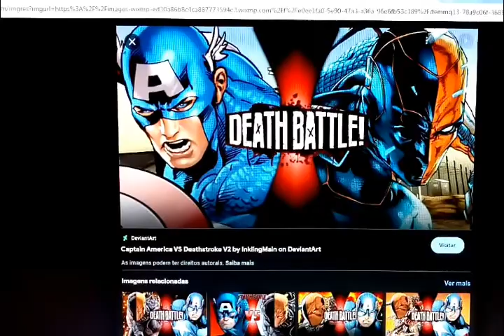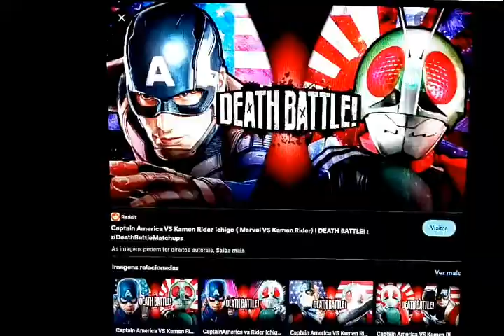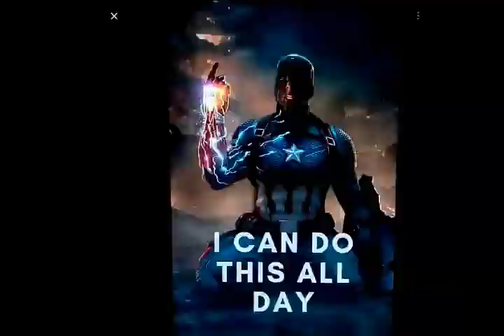Captain America tribute [ Believer ]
My 2 favorite MARVEL character, followed by Thor, Hulk, Spider - Man, Dr. Strange, Scarlet Witch, etc. And following My 1 favorite MARVEL character, Iron Man. Anakin Skywalker will arrive soon.
ATTENTION : NONE OF THE IMAGES USED ON THIS TRIBUTE BELONGS TO ME.
Captain America belongs to MARVEL